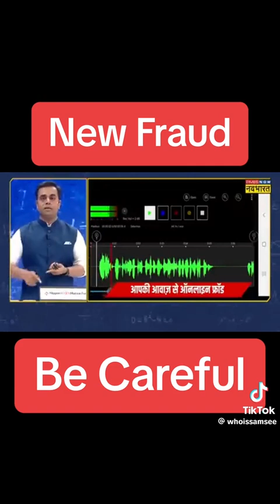fraud scam beware viral youtubeshorts youtubevideo 😀